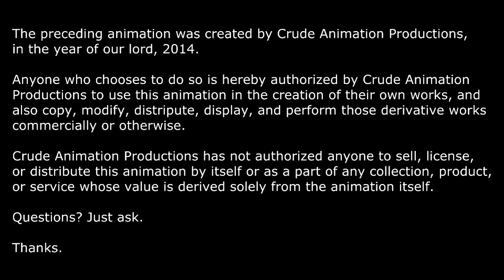Animated Skull Front View ~ Green Screen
Free to use cartoon skull stock video animation. The jaw moves up and down.

Created using Anime Studio Pro 7. Edited in Sony Vegas movie Studio.